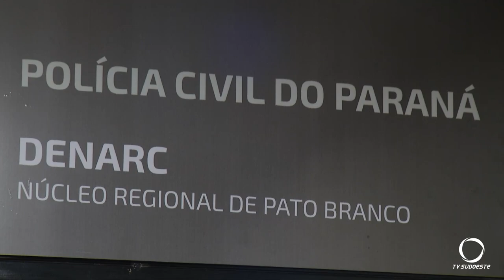Polícia prende traficante e apreende drogas durante operação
Segurança: Polícia prende traficante e apreende drogas em operação realizada pelo DENARC.